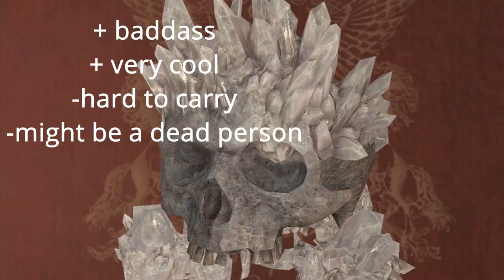Resident evil village: Death of a friend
Ethan straight up claps piggo no cap, rest in bacon baby. also doll girl was pretty hot amirite.